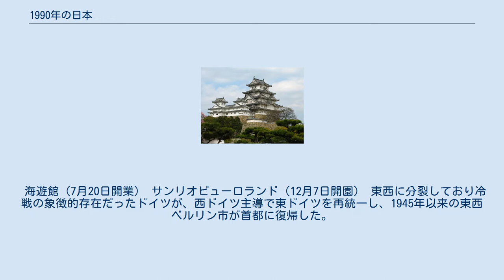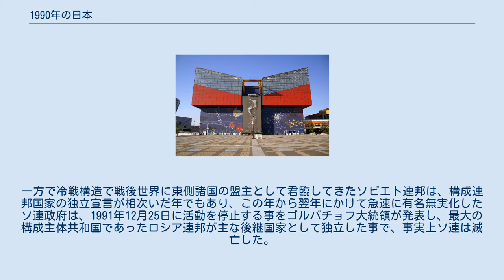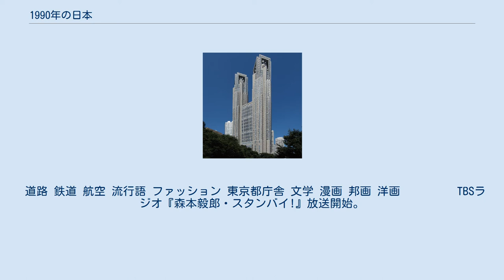1990年の日本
1990年の日本（1990ねんのにほん）では、1990年（平成2年）の日本の出来事・流行・世相などについてまとめる。
新語・流行語大賞の新語部門は「ファジィ」（松下電器産業）、流行語部門は「ちびまる子ちゃん (現象)」が金賞を受賞した（その他の受賞語は後節「流行語」も参照）。
 海遊館（7月20日開業） サンリオピューロランド（12月7日開園） 東西に分裂しており冷戦の象徴的存在だったドイツが、西ドイツ主導で東ドイツを再統一し、1945年以来の東西ベルリン市が首都に復帰した。
一連の民主化を求める東欧革命の流れの中で急速に再統一が実現した。
一方で冷戦構造で戦後世界に東側諸国の盟主として君臨してきたソビエト連邦は、構成連邦国家の独立宣言が相次いだ年でもあり、この年から翌年にかけて急速に有名無実化したソ連政府は、1991年12月25日に活動を停止する事をゴルバチョフ大統領が発表し、最大の構成主体共和国であったロシア連邦が主な後継国家として独立した事で、事実上ソ連は滅亡した。
東欧では旧ソ連から独自性の高い地域であったウクライナとベラルーシなどが新たな独立国となり、名実共に1950年代から続いた欧米地域の東西冷戦構造は解体されたが、中国の首都北京での民主化要求が挫折した天安門事件などを経た為に、東アジアや東南アジアでは冷戦期の国家が存続した状態で21世紀を迎えた。
 道路 鉄道 航空 流行語 ファッション 東京都庁舎 文学 漫画 邦画 洋画 　　　　 TBSラジオ『森本毅郎・スタンバイ!』放送開始。
2019年現在も放送中。
　 特撮 コマーシャル コンピューターゲーム スーパーファミコン 野球 相撲 プロレス モータースポーツ 競馬